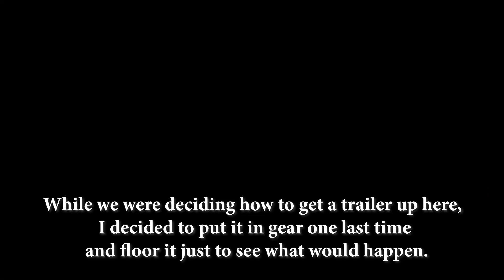Blowing Up My Transmission In The Middle Of Nowhere! My Brother & I Go Rock Crawling!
My Brother and I decided to go have a fun afternoon wheeling up in the woods with some friends in Hood River Oregon and ended up having transmission problems and having to find a way home.